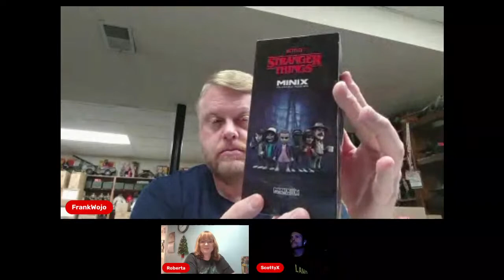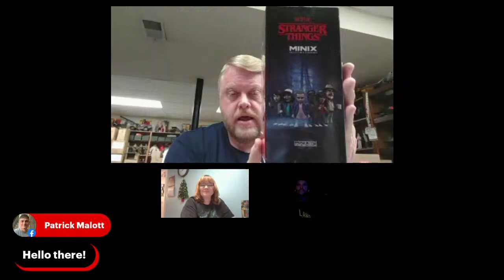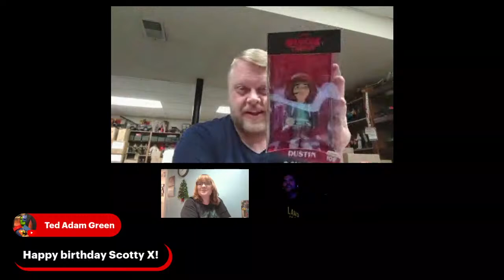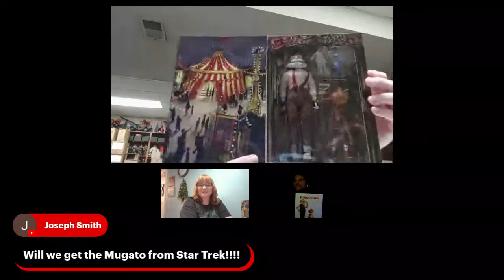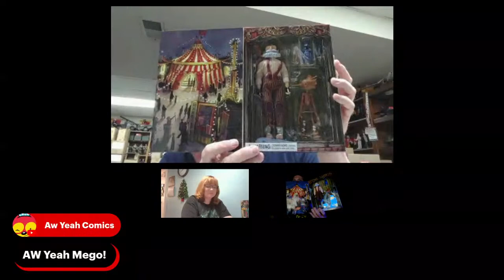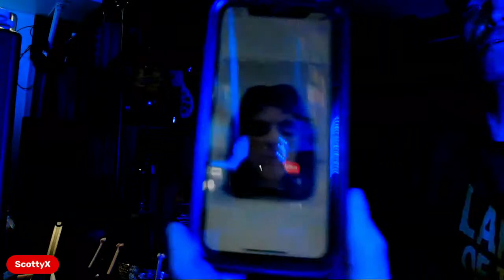Mego Corp Live Holiday Recap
Join Us for the follow up from last week. The live panel will discuss upcoming events, the newest figure releases and availability. Plus tonight we will be giving away Figures to celebrate the Holidays...